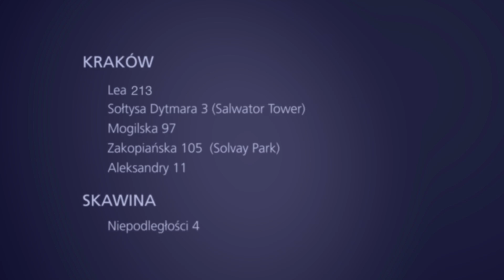Bokwa® - taneczny trening dla każdego!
Natalia Warzecha - Bokwa Education Specialist Trainer zaprasza na zajęcia do Fitness Platinium®!